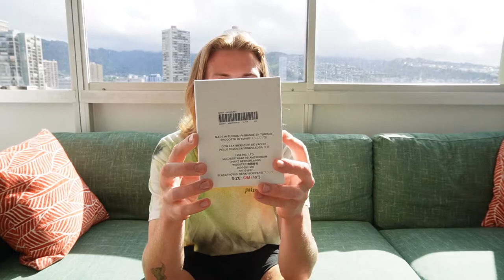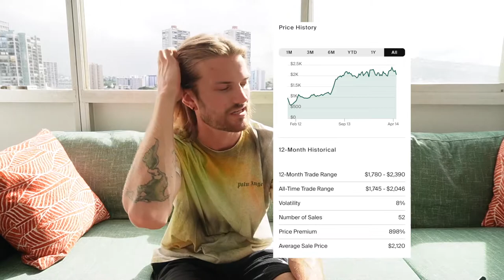HAWAII LIVIN VLOG + HUGE HAUL: Kith Hawaii AF1, Off White 50 dunk, Patta Air Max…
After some much needed relaxation on the shores of Waikiki we check out some of my latest streetwear grabs from a newly released Supreme belt to some sneakers I've been eyeing on the resale market.
What’s unboxed:
Supreme Logo belt SS22
Off-White x Nike 50 pack Dunk low
Kith x Nike Air Force 1
Patta x Nike Air Max
Nike Championship Purple Dunk low
Union LA x Nike Dunk low “pistachio”

We also start the conversation about some touchy sneaker community topics including resale climate, replica sneakers, and sneaker business plans.
Special musical artist: Rommie Brown “W.U.G.L.” and “Party in the Hills (feat. Zilla)”

filmed from my iPhone 13 Pro & Canon ZV-E10 with Rode mic
or Instagram: @stefancharleslong